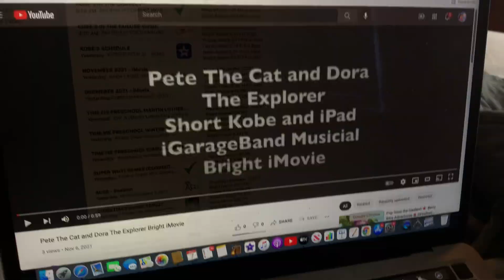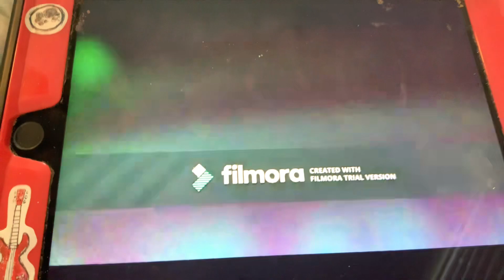Short Kobe and iPad Bright iMovie